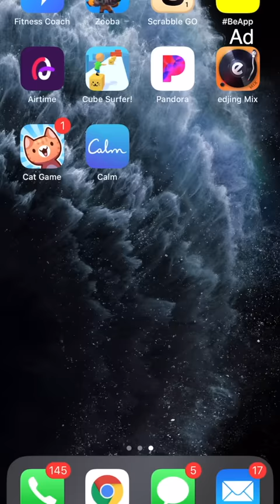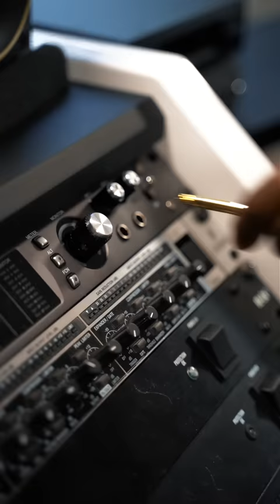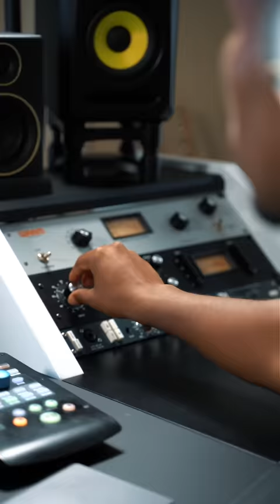The School Bully (Series 3)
Brayton was the school trouble maker, and he had it out for me. He did everything he could to make my life miserable. In this series, I'll tell my story.